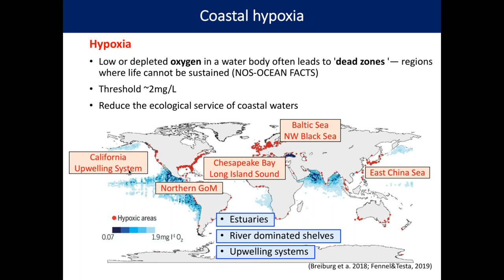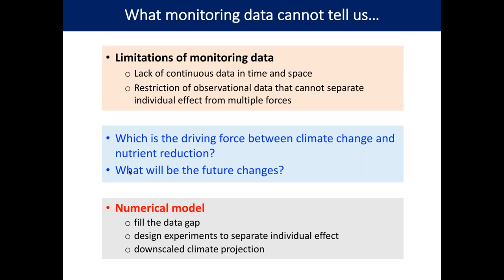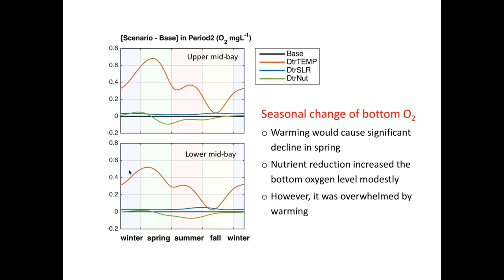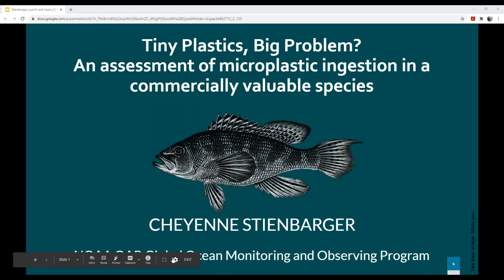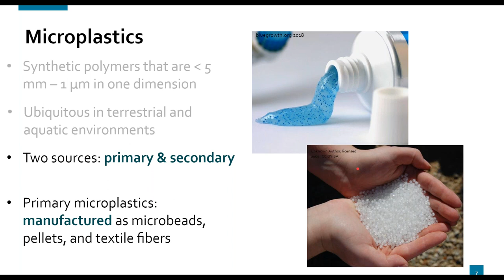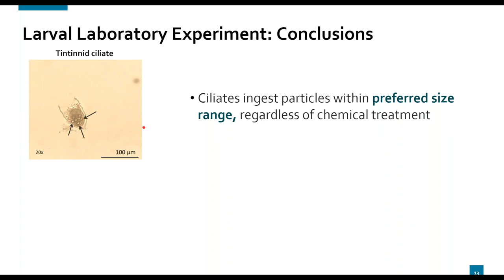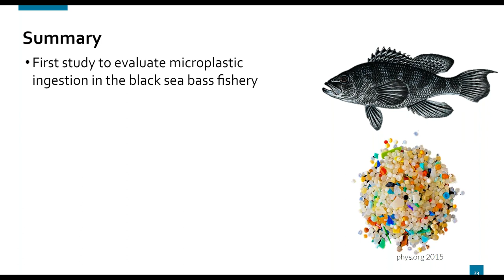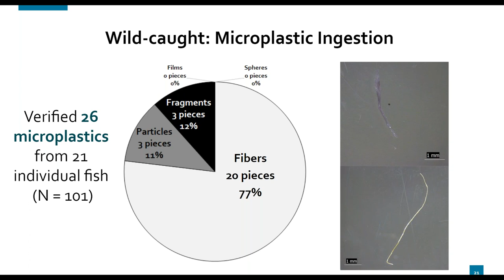Knauss Fellows 2020 Wenfei Ni & Cheyenne Stienbarger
Knauss Fellows Seminar: Class of 2020

12:00 - 12:30 PM

Title:   Understanding the Long-Term Change of Chesapeake Bay Hypoxia: Impacts of Nutrient Management and Climate Change

Speaker:   Wenfei Ni, OAR Climate Program Office, Modeling, Analysis, Prediction and Projection (MAPP) Program

Abstract:   Eutrophication-induced coastal deoxygenation can result in stressful habitat for marine living resources. Watershed nutrient reduction strategies have been implemented in many coastal systems to mitigate hypoxia for decades. However the climate change impacts on hypoxia has not been fully understood and well quantified. This talk will present a modeling study to interpret the long-term change of Chesapeake Bay hypoxia in response to varying external forces in nutrient inputs and climate. The findings of this study can help guide climate adaptation strategies and nutrient load abatement in Chesapeake Bay and other hypoxic estuaries.

About the Speaker: Wenfei Ni is a 2020 Knauss Fellow in NOAA Oceanic and Atmospheric Research, placed in the Climate Program Office, Modeling Analysis Prediction and Projection (MAPP) Program. She received her B.S. in Marine Science from Nanjing University, China and graduated with PhD in oceanography from University of Maryland last spring. Her graduate research used numerical models to study the impacts of regional climate change and watershed nutrient management on Chesapeake Bay oxygen depletion zone.

12:30 - 1:00 PM

Title:   Tiny Plastics, Big Problem? An Assessment of Microplastic Ingestion in a Commercially Valuable Species

Speaker:   Cheyenne Stienbarger, Global Ocean Observing Fellow, NOAA OAR Global Ocean Monitoring and Observing Program

Abstract:   Microplastics have emerged as a global threat to aquatic ecosystems. There are insufficient studies to understand the impacts of microplastic pollution on commercially valuable fisheries. This presentation provides an overview of the first assessment on the effects of microplastic pollution across multiple life stages of a commercial finfish, the black sea bass (Centropristis striata). We demonstrate that trophic transfer is a significant route of exposure to larvae, and early juveniles exhibit physiological stress following a multi-day exposure to certain microplastics in the laboratory. Finally, we confirm and identify the types of plastic ingested by wild-caught adults in North Carolina waters.

About the Speaker: Cheyenne Stienbarger is a 2020 Knauss Fellow in NOAA Oceanic and Atmospheric Research, placed in the Global Ocean Monitoring and Observing Program. She received her MSc in marine biology from the University of North Carolina - Wilmington in December 2019. Cheyenne’s research focus areas included ecotoxicology, aquaculture, and marine debris. Her master’s thesis explored the impact of microplastic pollution across multiple life stages of the black sea bass.